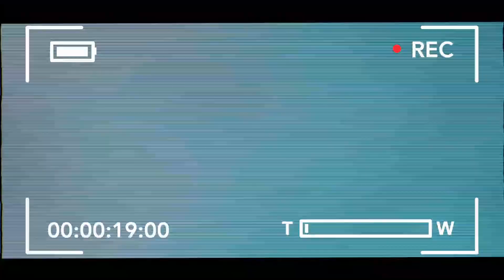VACA ATOLADA - A FAMOSA COSTELA COM MANDIOCA NÃO TEM COMO ERRAR RECEITA DA MELHOR COSTELA !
Receita de Vaca atolada, popularmente conhecida, costela com mandioca.

Caso você não goste de cozinhar com o osso, pode retirar os ossos e cozinhar sem eles, eu particularmente prefiro cozinhar com osso, dou apenas uma limpada na carne tirando nervos etc.

INGREDIENTES:
1.5 KG DE COSTELA BOVINA ( CONHECIDA COMO CHUPA MOLHO )
700g DE MANDIOCA
1 CEBOLA INTEIRA
1 COLHER DE SOPA DE MANTEIGA
2 COLHERES DE SOPA DE ALHO PICADO
3 COLHERES DE SOPA DE VINAGRE
1 COLHER DE SOPA RASA DE SAL
1 COLHER DE SOPA RASA DE PÁPRICA PICANTE
2 COLHERES DE SOPA - BEM RASAS - DE PIMENTA CALABRESA
3 COLHERES DE SOPA DE EXTRATO DE TOMATE
4 FOLHAS DE LOURO
COENTRO + CEBOLINHA + SALSINHA ( A GOSTO )

AGRADECIMENTOS:
TRILHA SONORA
EL GATO NEGRO - ORCHAD MUSIC
RAMADAN - HAAWK for a 3rd Party